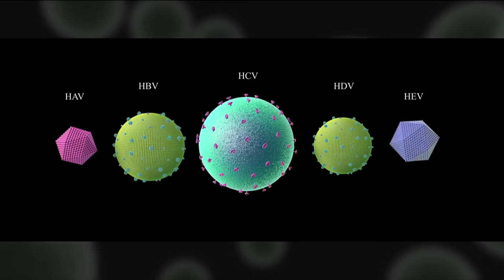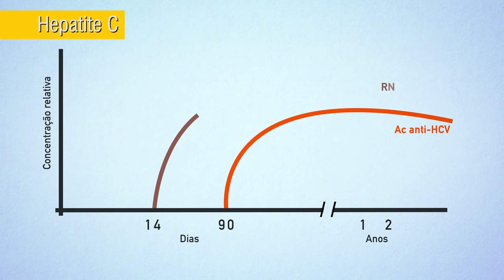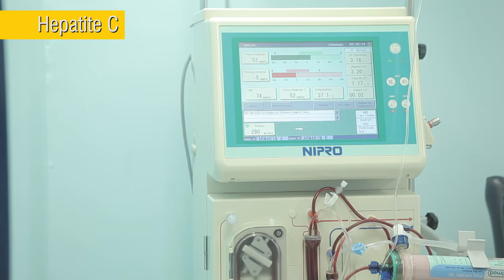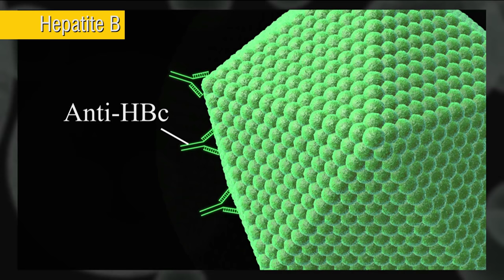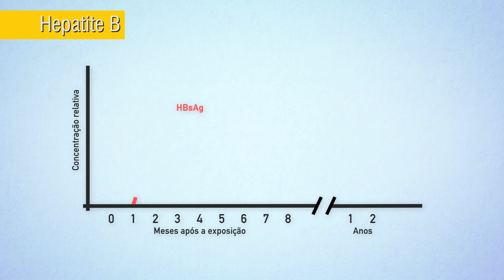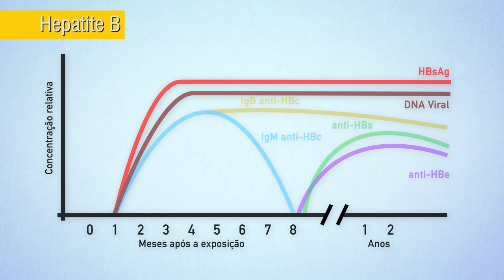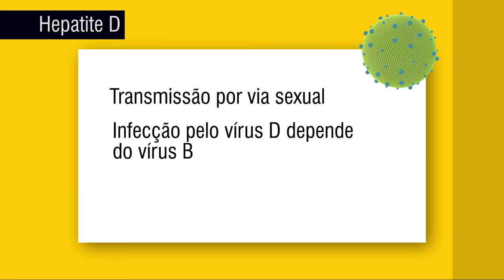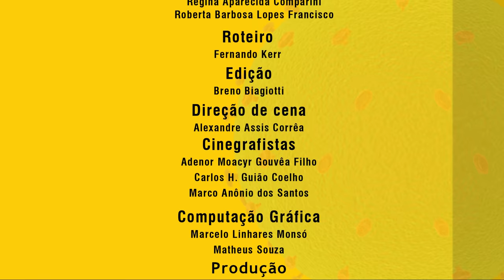Hepatites Virais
Para ter acesso ao material didático, avaliação e certificado, cadastre-se GRATUITAMENTE em nosso

Conteúdo:
01:17 - Hepatite C
03:04 - Hepatite B
06:08 - Hepatite D